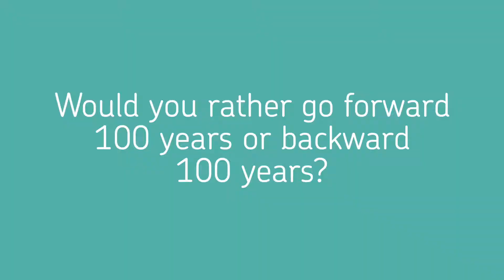Get to know Will Basic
We chatted with Will Basic, global mobility trainer and recipient of the VIA Award for Radical Integrity, about what he likes best about working at Plus and why he’d time travel backward instead of forward.